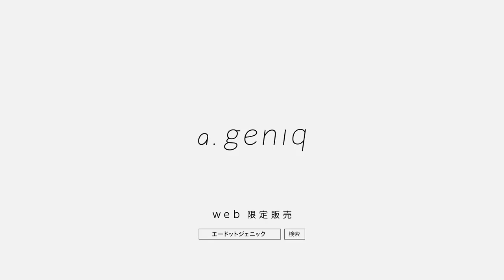加藤ミリヤ初プロデュース “a.geniq 次世代オルーインワン美容液” CM「メイクのり」篇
忙しい作業を、美しい習慣に。
日々、忙しく過ごす女性に「美肌」を時短で叶えるスキンケアを。